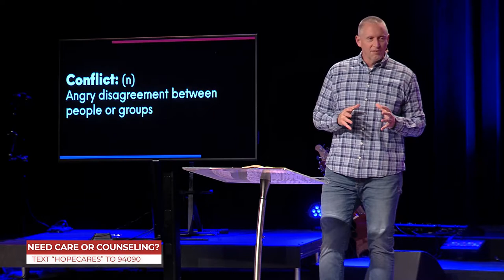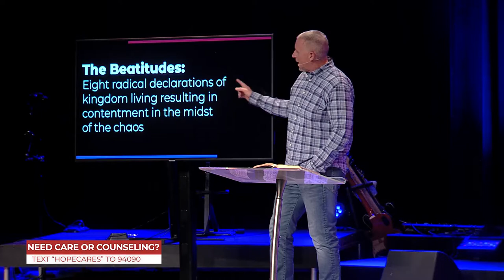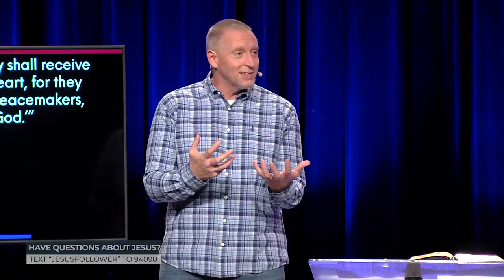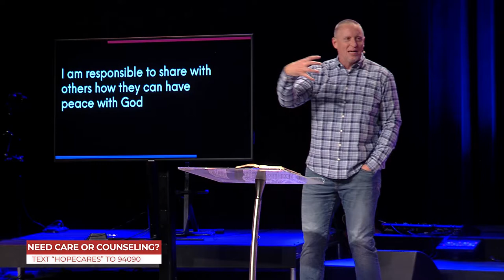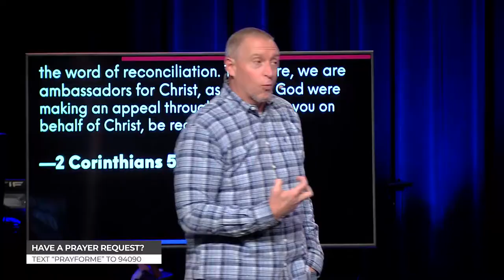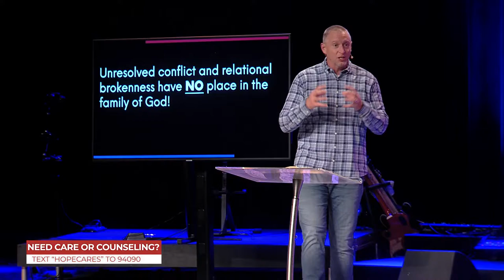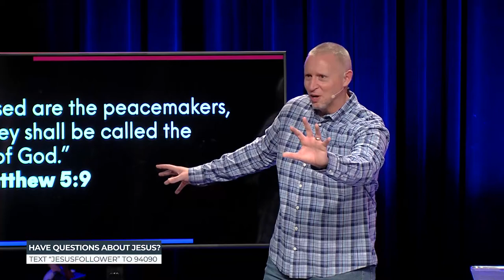Blessed Are The Peacemakers (Sermon Only) // November 1, 2020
In this message, Pastor Vance continues our series “Radical Red Letters: Kingdom Living in a Chaotic Land” by teaching what Jesus meant when he said “blessed are the peacemakers…” What does it mean to be a peacemaker and how do practically live as peacemakers in the world we live in? That’s what we explore in this message!